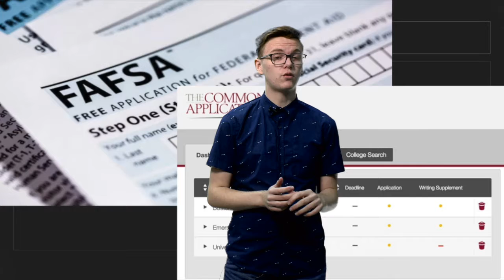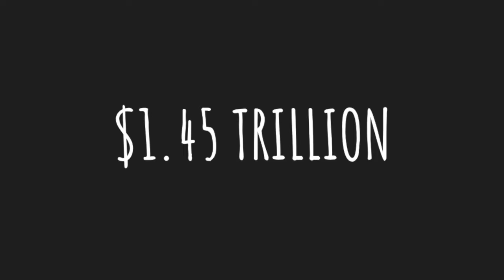Poverty Ted Talk